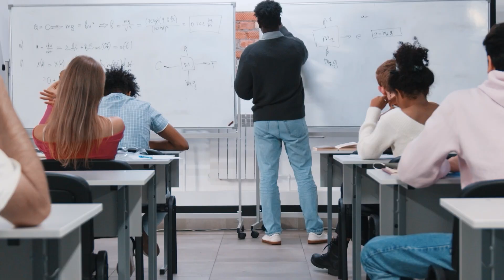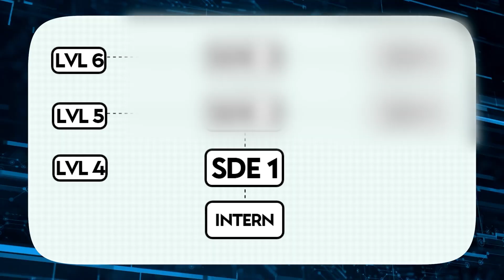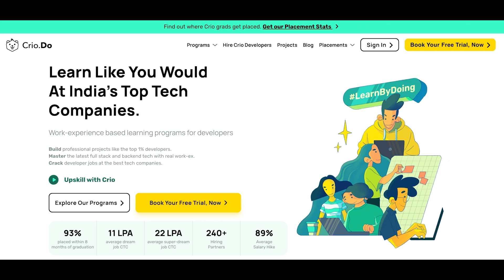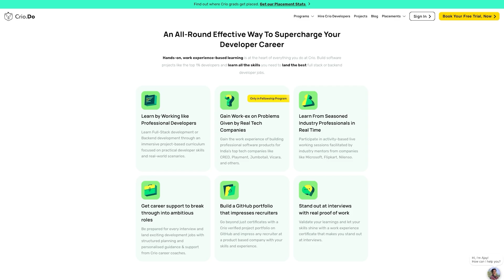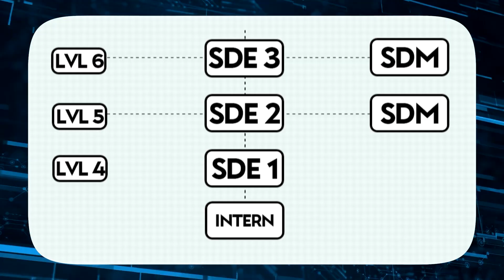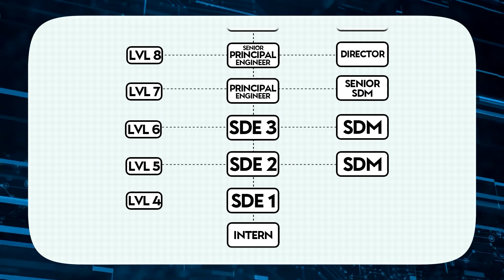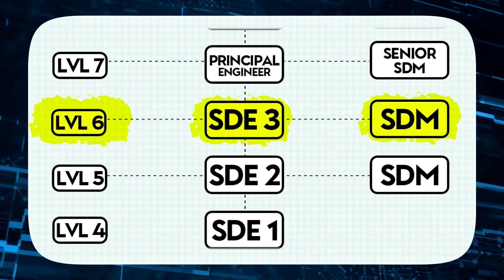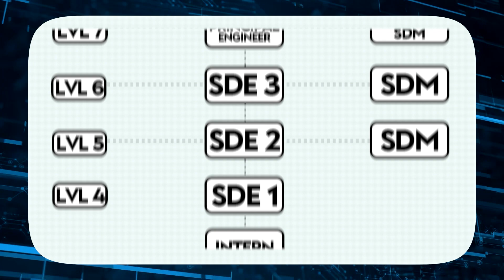What Software Engineers Actually Do at Different Levels | SDE-1 vs SDE-2 vs SDE-3 Salaries?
We'll take a deep dive into the different levels of SDEs and what each level means for your salary and work responsibilities.

First, let's talk about what software engineers do. These tech experts are responsible for designing, developing, testing, and maintaining software systems. They work on a wide range of software projects, from mobile apps to cloud computing platforms. Whether you're working on a large enterprise project or a small startup, your role as a software engineer is crucial to the success of your organization.

Now, let's take a closer look at the different SDE levels. Entry-level software engineers usually start at SDE1, while more experienced engineers can move up to higher levels, such as SDE2 or SDE3. The exact number of levels and titles will vary depending on the company, but the general idea is that as you progress in your career, you'll move up to higher levels and receive corresponding salary increases.

Each level of SDE has its own specific salary range and work responsibilities. For example, an entry-level SDE1 may be responsible for writing code and conducting unit tests, while an SDE2 or SDE3 may lead projects, manage teams, and participate in the architecture and design of software systems. Additionally, the salary range for each level will vary based on factors such as company size, location, and industry demand. However, you can expect to earn more as you move up the levels and gain more experience.

Get a 20 percent discount on any Coding Ninjas course using this